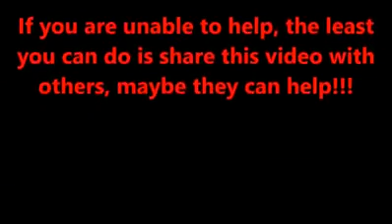The Deen Show Very sad and emotional watch what these | Facebook